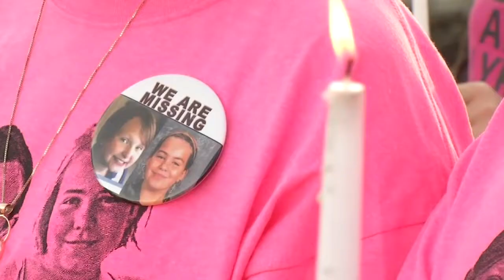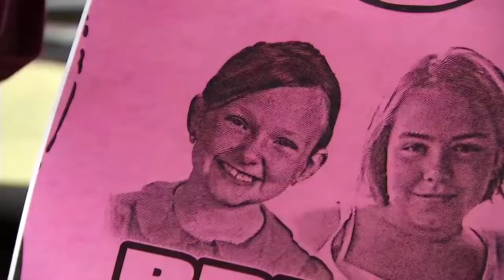Evansdale Anniversary: Misty Cook Interview Part 1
Interview I shot and edited featuring Misty Cook for extended Evansdale coverage.